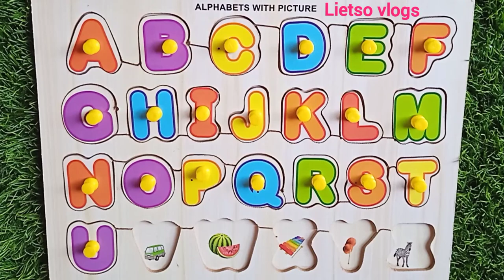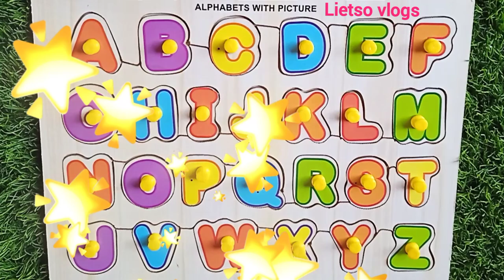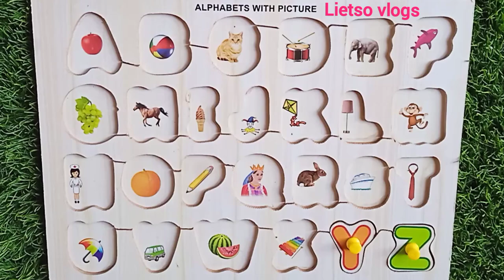ABC Song | Alphabet Song | ABC for Kids | ABCD | LKG ABCD 🔡| A for apple B for ball C for cat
ABCD rhymes
Bacchon ki nursery poem
Cow cartoon video
Abc learning for toddlers
Nursery rhymes on youtube
Learn to write alphabet
Lkg learning videos
Learn english for toddlers
Kindergarten learning videos on youtube
Cocomelon on youtube

Kindergarten educational videos
Train videos for toddlers
ABCD ABCD ABCD
Cocomelon videos
Learning how to write the english
Writing letters for kindergarten
Cow cartoon video
Best toy learning videos for toddlers leam colors

A to z abcd video song
ABCD 🔡 Alphabet video
Alphabet song

Kids abcd
Cartoon channel
Abc video
Abcd song
Lietso vlogs